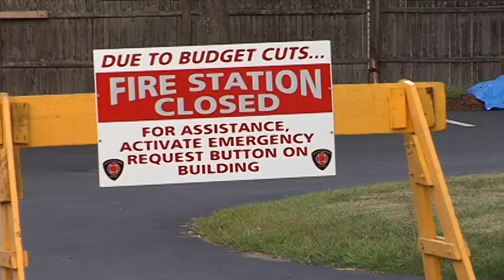Fire station closure hinders response time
NBC 10 News learns why first responders took four times longer than usual to get to the scene to help a man who fell from a ladder.